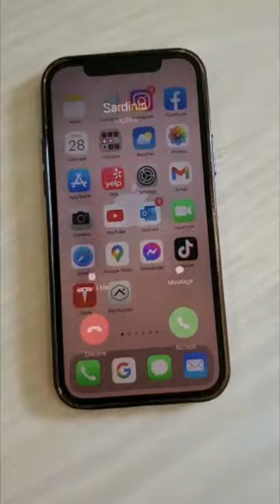Sardinia is CALLING! Are you picking up?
The Italian island of Sardinia, Italy is an incredible European beach destination that is unlike the other more common vacation spots in Europe. See more about Sardinia and why it is so unique in my complete travel guide and itinerary. and begin planning your trip now!

Follow for more travel shorts!